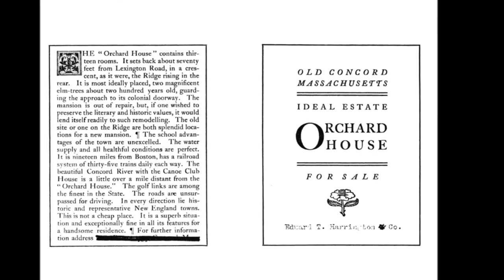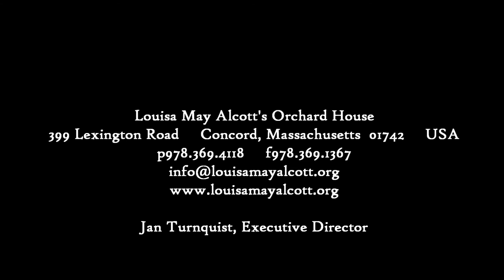Louisa May Alcott's Orchard House Centennial Introduction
A brief overview of images celebrating the Centennial of Louisa May Alcott's Orchard House.  Be sure to join in on all the festivities Memorial Day weekend (May 26th - 28th) and see how far we've come, too!

One Place.  One Hundred Years.  Millions of Memories.